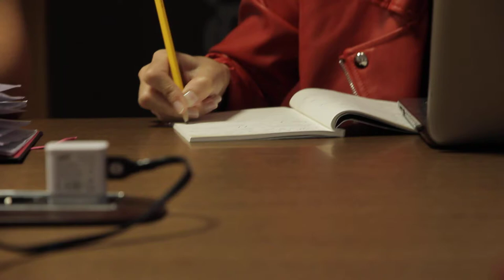Free Stock Footage